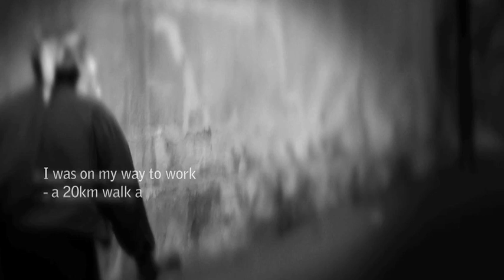Spotlight: Nilo's Story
Nilo's Story by Omar Khalifa. Nilofar Habibi, a presenter with Herat TV in Afghanistan, became a symbol of resistance for women journalists in the summer of 2008. In the face of death threats for working as a journalist, Habibi decided to keep working. Created by Omar Khalifa assisted by Matthew Egan and Sara Kianpour (translation) with thanks to the Doha Centre for Media Freedom, Qatar. Music: 'Twice' by Little Dragon.